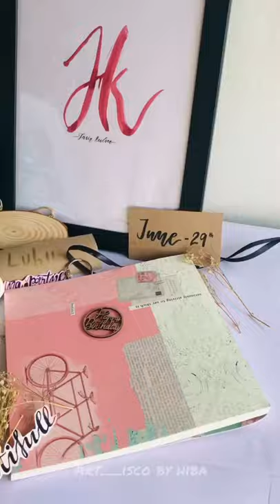Birthday hamper 😍|calligraphy|hoop|digital frame|Art__isco by hiba